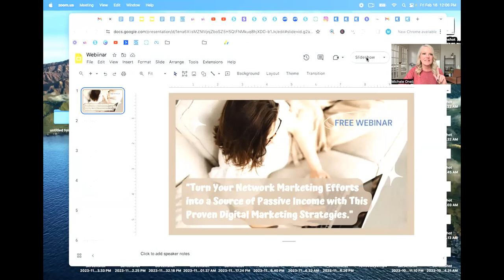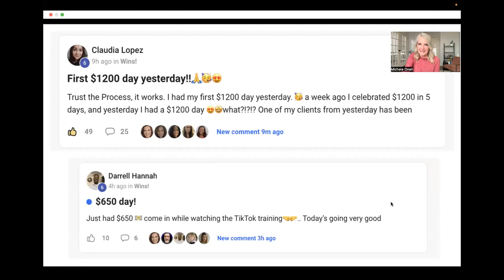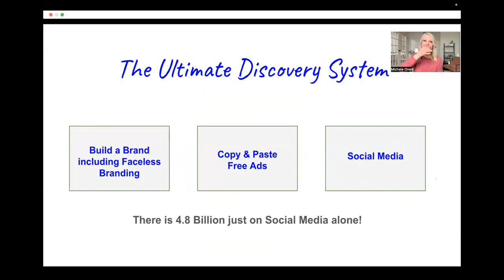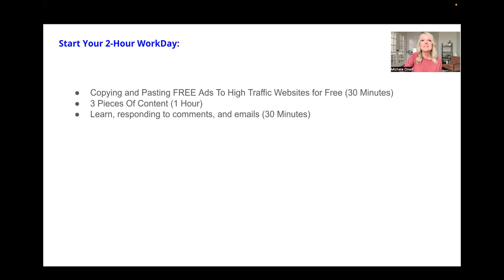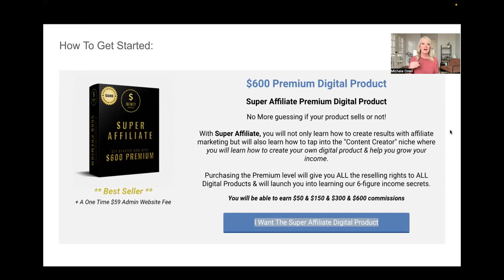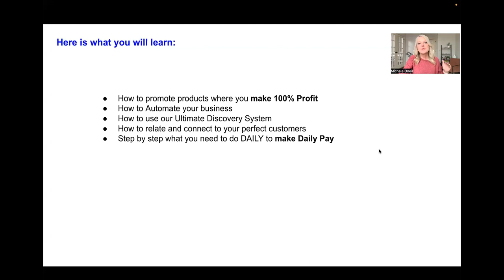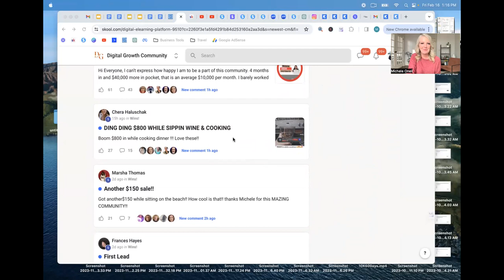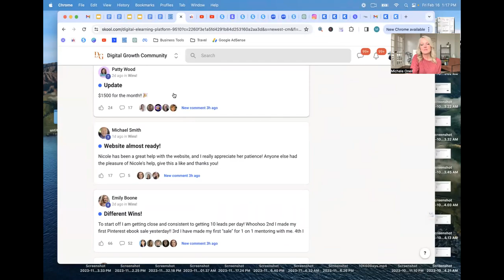Proven Digital Marketing Income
Are you ready to transform your network marketing efforts into a reliable source of passive income? Join us this Friday at 12 PM CST for an exclusive, free webinar: *"Turn Your Network Marketing Efforts into a Source of Passive Income with This Proven Digital Marketing Strategies."*

Discover how to sell digital products with *100% profit* and automate your business for daily passive income.

Imagine attracting customers without direct messaging, no need to bother friends and family, and say goodbye to endless follow-ups.

We're introducing a *rejection-free* business model that's fully automated.